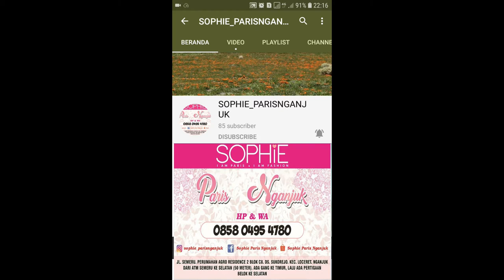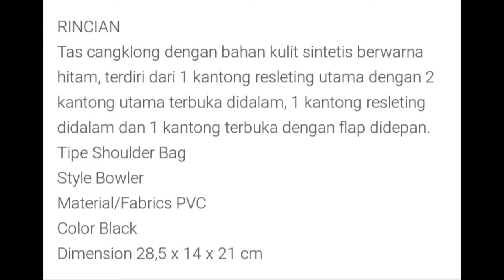FLAPPY BOWLER SOPHIE PARIS || BOWLER BAG SOPHIE PARIS